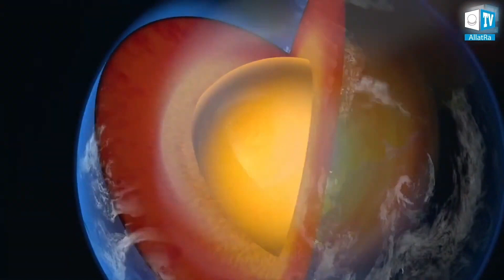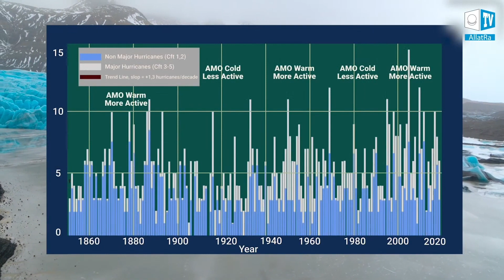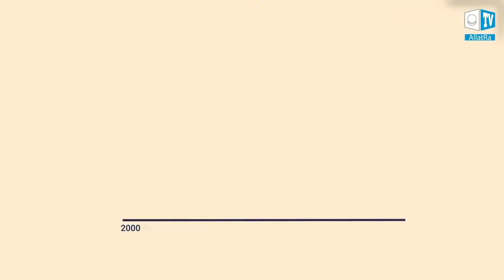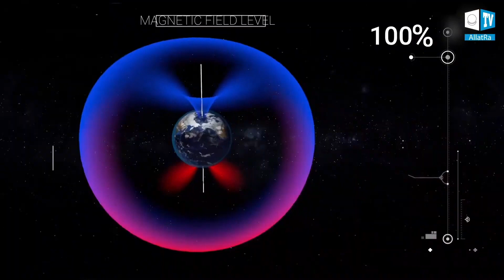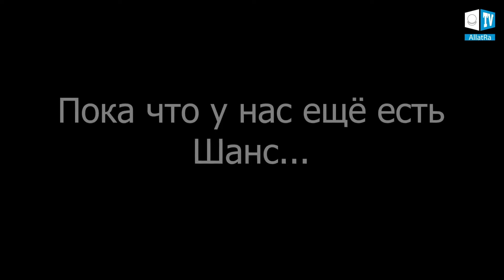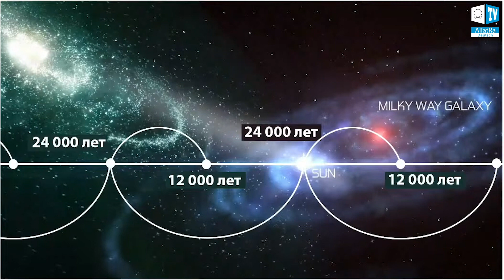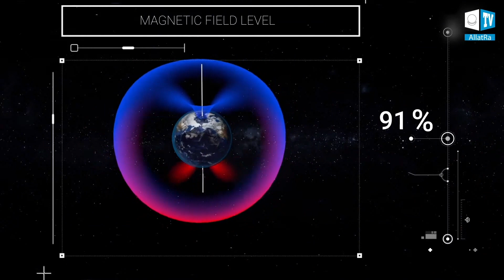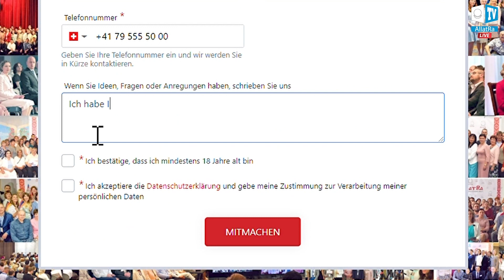...oder Evolutionssprung in das Goldene Zeitalter!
Das Ende in 5 Jahren? ...oder Evolutionssprung in das Goldene Zeitalter

Feedback zur Konferenz "Globale Krise. Das betrifft bereits jeden"

- Globale klimatische Situation jetzt. Was sind wahre Ursachen des globalen Klimawandels auf unserem Planeten?
- Was kann unseren Planeten in weniger als 5 Jahren vernichten und warum?
- Wir haben nur einen einzigen Ausweg, um die weiter ansteigenden Naturkatastrophen zu überleben. Welcher ist es?
- Wie kann die Menschheit das wissenschaftliche Potenzial auf planetarischem Ausmaß in die richtige Richtung lenken und was ist dafür notwendig?
- Welche Technologien gibt es bereits jetzt, um die ganze Menschheit zu retten und warum können diese in der Verbraucher-Gesellschaft nicht eingesetzt werden?